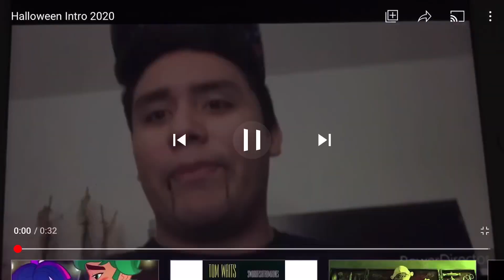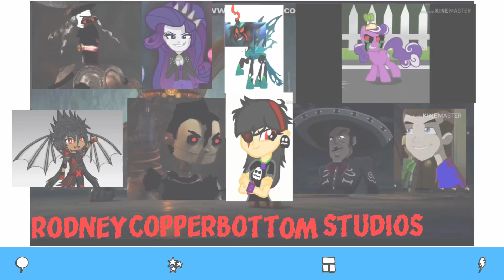My Halloween intro (2020)